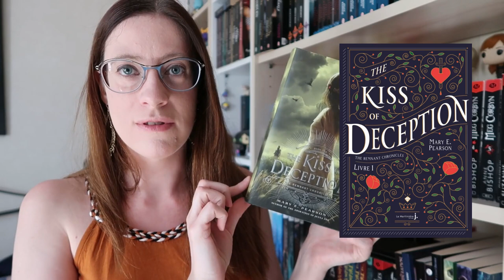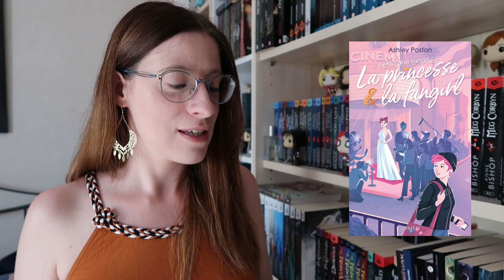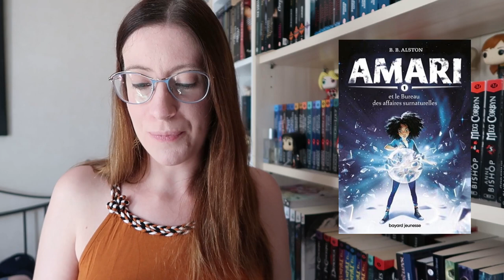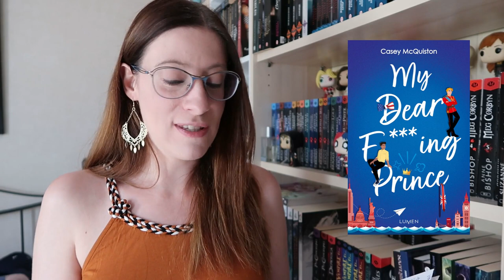Sorties littéraires | Septembre 2021 - Une rentrée de folie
MANGAS
♣ Les carnets de l'apothicaire, tome 5 de Istuki Nanao, le 2 (que j'ai oublié -_-)
♣ Lucja a story of steam and steel, tome 1 de Koji Inada, le 3
♣ Secret of magical stones, tome 1 de Marimuu, le 3
♣ True Beauty, tome 1 de Yaongyi, le 8
♣ Qu'est-ce qui cloche avec la secrétaire Kim, tome 2 de Kim Myeongmi, le 8
♣ A sign of affection, tome 3 de Suu Morishita, le 9
♣ Shirayuki aux cheveux rouges, tome 23 de Sorata Akiduki, le 17
♣ Les sorcières de la fin du monde, tome 1 de Kujira, le 23
♣ Arté, tome 14 de Kei Ohkubo, le 30

ROMANS
♣ Enchantment of ravens de Margaret Rogerson, le 1er
♣ Every line of you de Naomi Gibson, le 1er
♣ La maison du chapelier, tome 1 de Yamzin Merchant, le 2
♣ Black Blade, tome 1 : Froid brûlant de Jennifer Estep, le 3
♣ The remnant chronicles, tome 1 : A kiss of deception de Mary E. Pearson, le 3
♣ Un sort si noir et éternel de Brigid Kemmerer, le 8
♣ Il était une fangirl, tome 2 : La princesse et la fangirl de Ashley Poston, le 9
♣ Bienvenue à Perfect City, tome 1 de Helena Duggan, le 10
♣ Tout est sous contrôle (sauf toi) de Sally Thorne, le 15
♣ Nos jours brûlés, tome 1 de Laura Nsafou, le 15
♣ Super Madrona, tome 1 : Des emmerdes jusqu'au cou de Helen Harper, le 22
♣ Face au dragon de Isabelle Bauthian, le 22
♣ La malédiction de Highmoore de Erin A. Craig, le 22
♣ Amari, tome 1 et le bureau des affaires surnaturelles de B. B. Alson, le 22
♣ My dear f***ing prince de Casy McQuiston, le 23
♣ Le livre de Koli, tome 1 : Rempart de M. R. Carey, le 23
♣ La trilogie de Licanius, tome 1 : L'ombre du savoir perdu de James Islington, le 24
♣ Les maîtres enlumineurs, tome 2 : Le retour du hiérophante de Tobert Jackson Bennett
♣ La fille qui ne voulait pas d'un prince charmant de Mireille Disdero, le 30